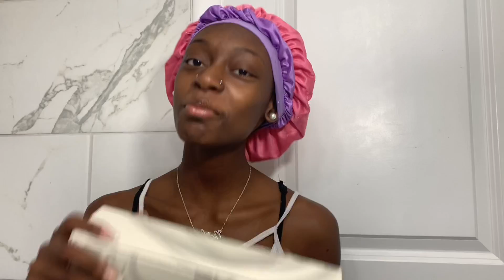GETTING READY FOR MY DATE|Perfectlacewig | Nicole TV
Buy One Get $35 OFF Code：CS35
Buy two Get $80 OFF Code: CS80
Hair information：
Wave 100% Brazilian Virgin Hair Short Bob Style Lace Front Wig [LFW10]
Hair Type: Brazilian Virgin Hair
Style : Wave
Hair length:12inch
Hair color: natural black
Hair density: 150%
Lace cap style: Lace Front Wig